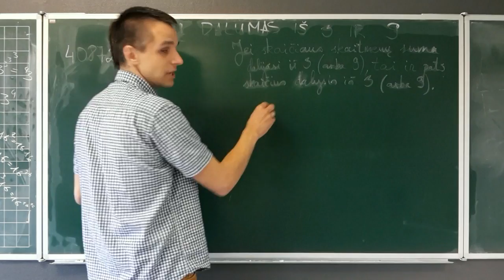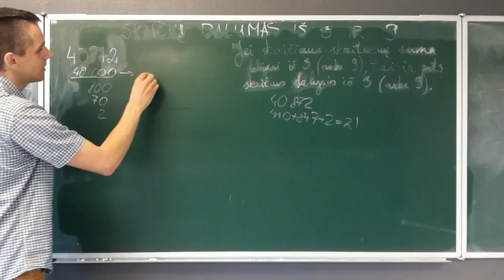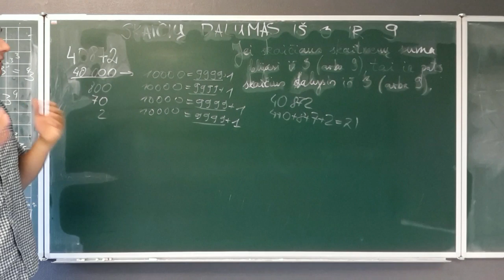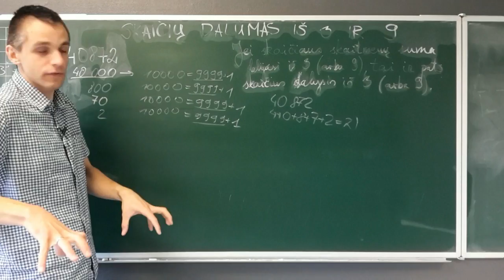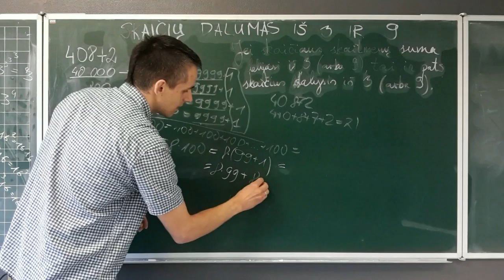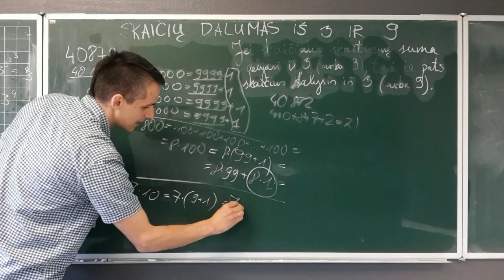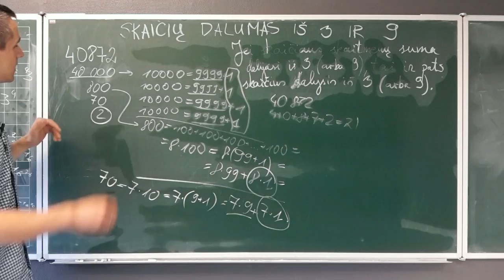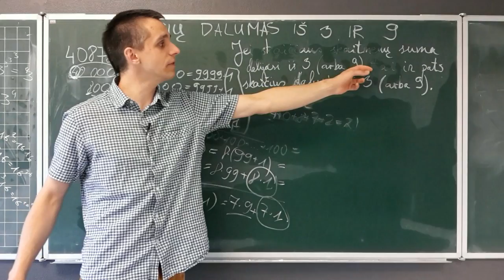Skaičių dalumas iš 3 ir 9 (taisyklės paaiškinimas)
Paaiškinu, kodėl yra teisinga taisyklė „Jei skaičiaus skaitmenų suma dalijasi iš 3 (arba 9), tai ir pats skaičius dalijasi iš 3 (arba 9)“.